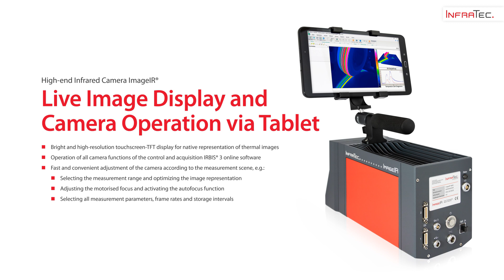Cooled Infrared Cameras and Mobile Devices - That also Works Together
Using an infrared camera with cooled detectors to capture and view recordings in real time and even control the camera - all this is now possible with the combination of the high-end camera series ImageIR® and a tablet. This initial insight into the joint use of both devices shows how.